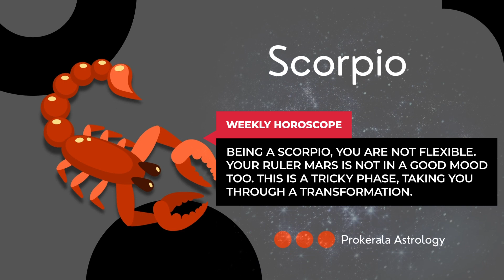Scorpio Weekly Horoscope: January 01 to 07, 2023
Want to know what this week has in store for you. Check out our January 01 to 07, 2023 weekly horoscope to get a glimpse of the week ahead.